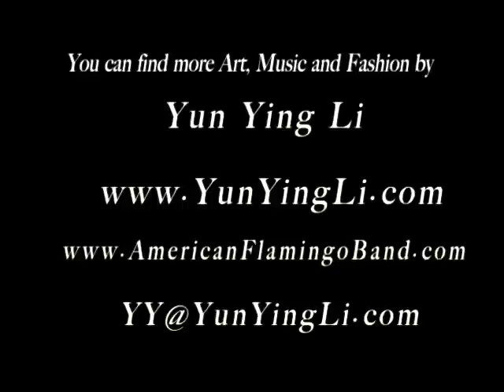Golden Butterfly - Dance & Music by Yun Ying Li. TV Show for the 2008 Olympics in China.